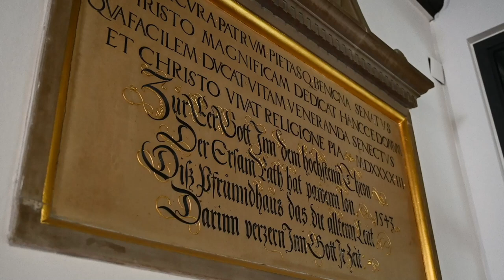Paritätische St. Jakobsstiftung – Augsburger Stiftungsgeschichte(n) Teil 1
500 Jahre Fuggerei – Das Jubiläum ist Anlass für die Stadt Augsburg eine Auswahl der von ihr verwalteten Stiftungen in der Gegenwart zu zeigen und in Szene zu setzen. Den Auftakt macht die Paritätische St. Jakobsstiftung.

Stiftungen leisten in ihrer ganzen Vielfalt seit Jahrhunderten Gutes für unsere Gesellschaft. Es geht um spannende Stiftungsgeschichte(n), nicht selten wertvolle, denkmalgeschützte Gebäude und lebendiges Wirken in der Gegenwart. Gehen Sie mit uns in fünf Folgen auf Erlebnistour durch fünf von 47 von der Stadt aktuell verwalteten Stiftungen.

Los geht es mit der ersten und ältesten Stiftung rein bürgerlichen Ursprungs in Augsburg. Lassen Sie sich überraschen!

▬▬ Mehr Infos  ▬▬▬▬▬▬▬▬▬▬▬

▬▬ Weitere Videos  ▬▬▬▬▬▬▬▬▬▬▬

▬▬ Social Media ▬▬▬▬▬▬▬▬▬▬▬▬▬▬